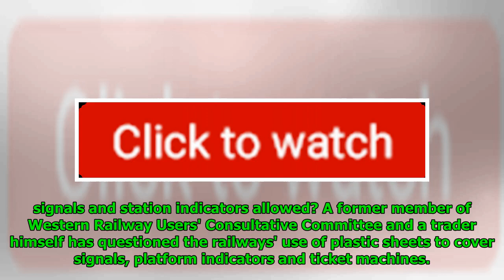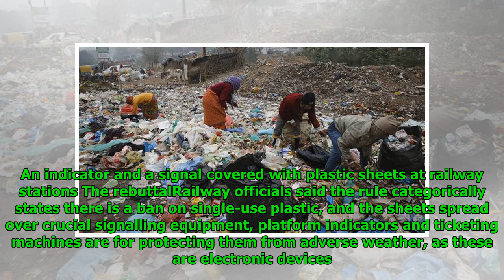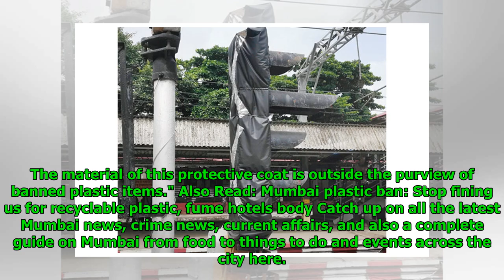Mumbai Plastic Ban: Why Are Railways Allowed Plastic Covers And Not Us, Ask Traders